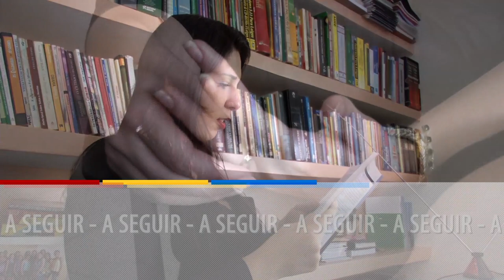LÍDER PIAUÍ - 26/01/2014 - BLOCO 03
A história de Clenia ,uma Assitente Social que faz o bem além dos muros do Hospital onde trabalha.A Arte de representar e a realidade de quem representa a cultura do Piauí com o ator e cantor Moisés Chaves!.O líder também vai mostrar como a empresária  Késsia Mesquita ultrapassou barreiras e a dica perfeita para ser uma jovem empreendedora de sucesso com o depoimento de Érica Paiva.